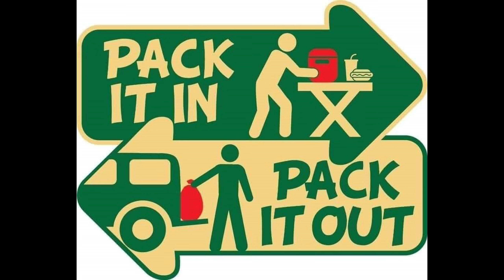Dean Wheel House & Dean Straight Fork Mine 06 05 2022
Little extra footage from our Dean Mine Trail ride. Hope you enjoy and hope you enjoy a little history from the area. Our mountains are full of History, You just have to look for it.  Thanks again for watching.